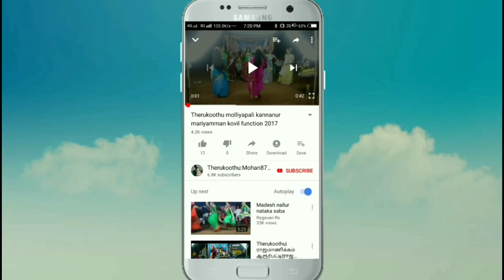அபிமன்னனை மனைவிகளான கமல சுந்தரி மற்றும் உத்திர குமாரத்தி இருவரும் சந்திக்கும் அற்புதமான காட்சி